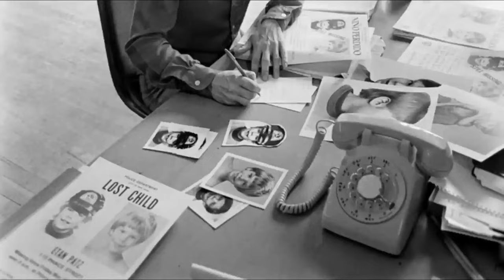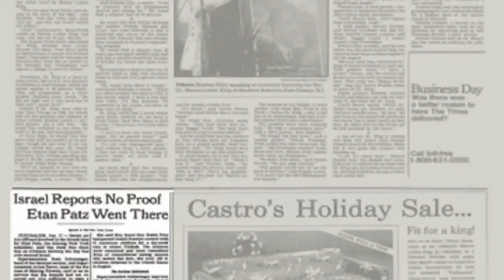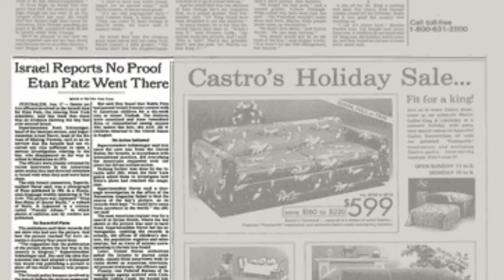Stranger Danger: The Etan Patz Case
Little boy is out of his mother's site for a few minutes and disappears. The story of the first missing child to appear on a milk carton.

Facebook Tags: Serial killer documentary,Serial killers,True crime,Crime documentary,Killer documentary,Murder investigation,Criminal psychology,Crime analysis,Forensic analysis